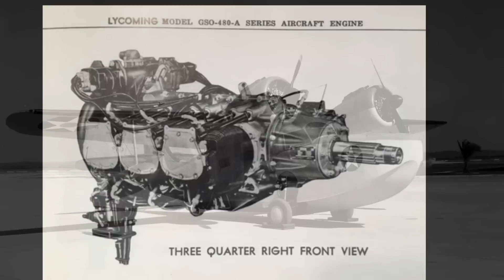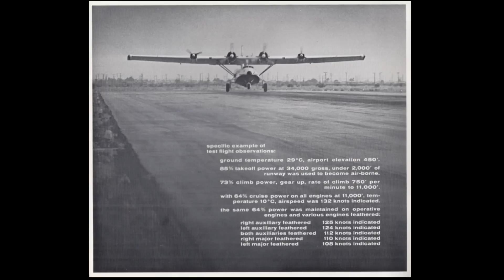Bird Innovator - A Four Engine Catalina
The Bird Innovator was a four engine conversion of a PBY Catalina. The conversion was unusual but quite practical and improved the performance with one engine (either main or auxiliary) failed. Dr. Forrest Bird was a fascinating character, a link to a series of interviews with him is

Photos: Air-Britain, TIME magazine, Loomis Dean, Jack Meaden, Dave Welch, Brian Bickers, Gary Vincent, Geoff Goodall, Bill Blanchard, Andy Martin, Ellis Chernoff and others. I try to contact photographers where possible but this is not always successful. These films are made for interest, not profit, and any revenue generated is only used to fund more content.
Newspapers and Journals: British Newspaper Archive and others.
Aerial photos: ‘Britain From Above’ and others.